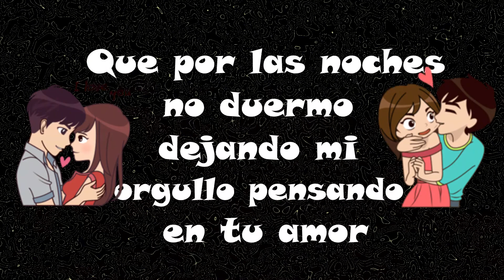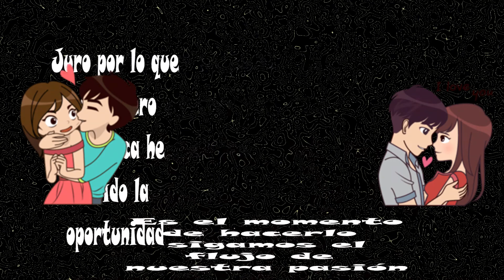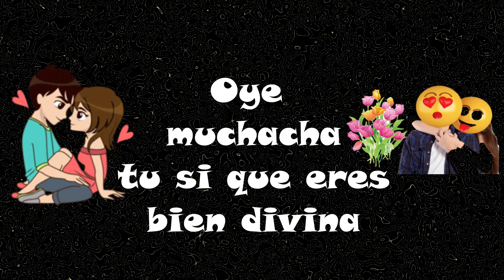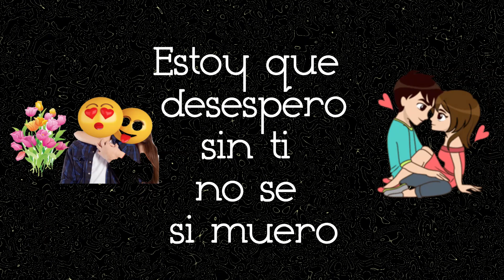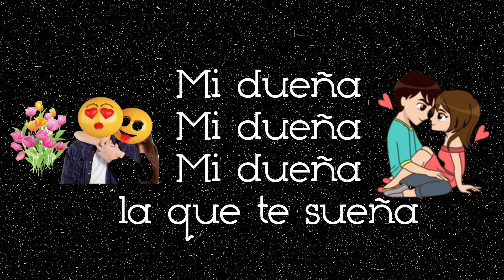Mi Dueña (En vivo - Lyrics) Wilmer Cartagena (Inédito)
Del baúl de los salseros rescate este tema que le pertenece a Antonio Cartagena, pero en esta ocasión la canta su hermano Wilmer Cartagena. Recuerdo ese concierto, era aniversario del distrito de Comas y Radio Mar Plus al mando de Koko Giles lo invita a tocar este tema a Wilmer, él consultó con sus músicos y aceptaron tocarlo para el deleite de los presentes, además el mismo Koko Giles hace de corista, muy bueno el concierto. Wilmer en esa ocasión le pidió al sonidista que le pase una copia, no se si le llego a dar, pero aquí esta después de unos añitos. Espero la oiga.

A disfrutar!!!